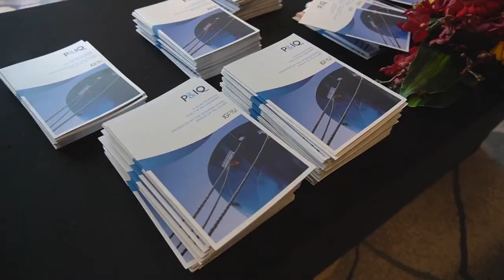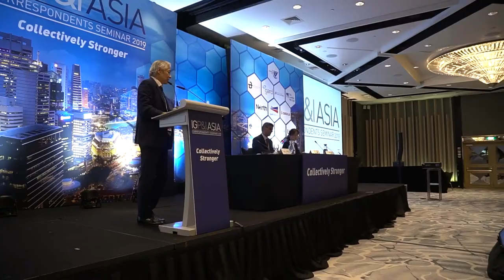IGPI Correspondent Conference (with sub-titles)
2019 International Group Regional Seminar for P&I Correspondents